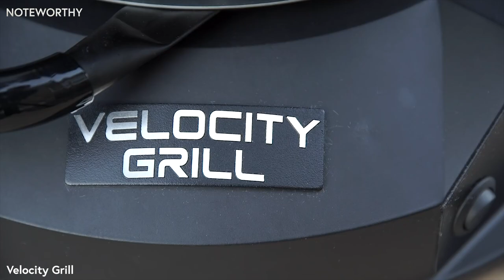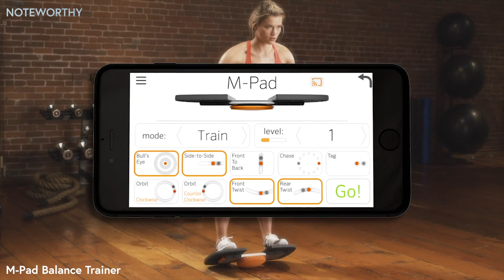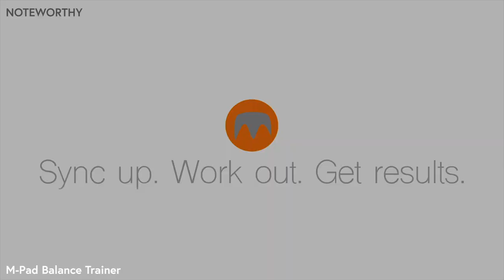5 AWESOME INVENTIONS That Are At Another Level ►5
Here are 5 AMAZING INVENTIONS You NEED TO SEE!
Products are listed below▼
Velocity Grill
The Pocket Shot
Axis Motorized Blinds
M-Pad Balance trainer
FORMcard Mouldable Plastic
★ OUR FAVOURITE DEALS!!

★ Hardware
iMac 27 Inch (PC)
Dell XPS 15 (Laptop)
Sony Alpha a7IIK (Camera)
GeForce GTX 1080 8GB
Intel Core i7-8700K 4.7GHz
Samsung 40" Smart 4K (TV)
iPhone XS (Apple)
Samsung Galaxy Note 9
Samsung Galaxy S9+
Beats Studio3 (Headphone)

★ Fun
DJI Mavic 2 Pro (Drone)
Playstation 4
Xbox One X